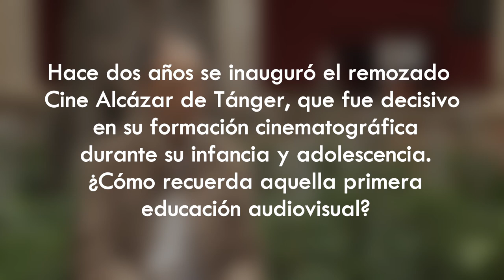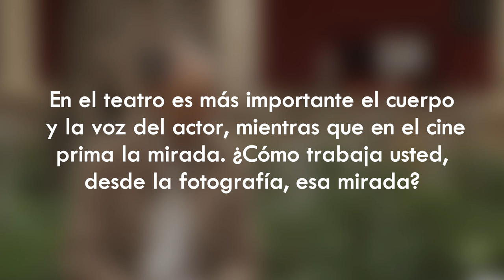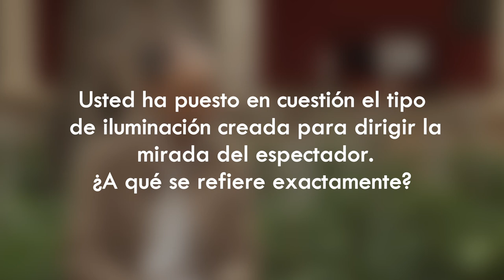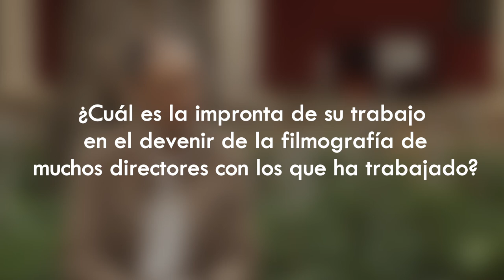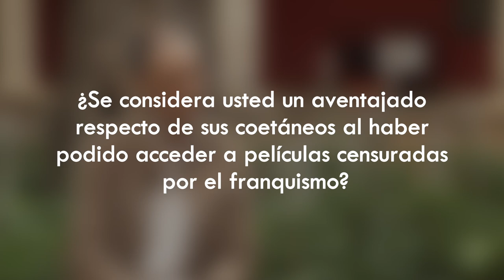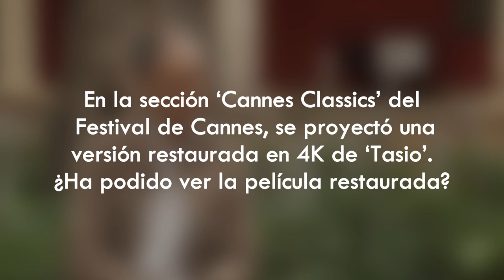Cátedra Berlanga | Testimonio de José Luis Alcaine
Entrevista realizada al director de fotografía José Luis Alcaine.

Vídeo elaborado por Javier Ruíz y Rubén Aznar con la colaboración de MAKMA. Revista de Artes Visuales y Cultura Contemporánea y CCCC (Centre del Carme Cultura Contemporània), con el asesoramiento de Begoña Siles y Carolina Hermida.